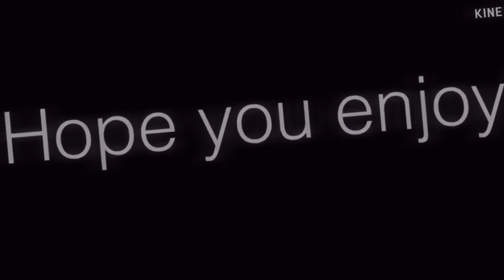Pause meme|Fake collab with:Gacha Siri|Tweening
Apps:
Gacha Club
Ibispaint X
CuteCut Pro
Kinemaster
CapCut